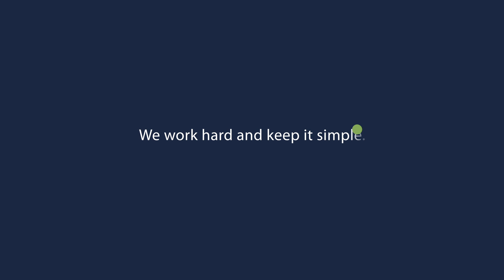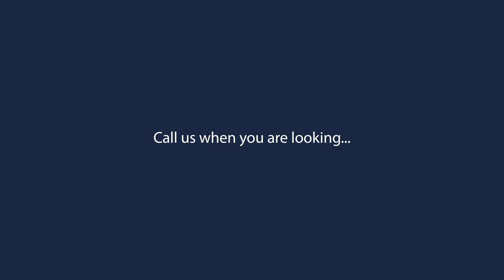Wilson Associates Real Estate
Wilson Associates Real Estate - Serving Greenville SC with Excellence